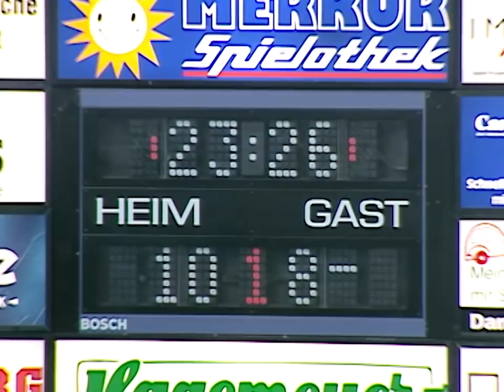HBL History: GWD Minden - SG Flensburg/Handewitt | 25.10.2000 | Talant Dujshebaev, Frank von Behren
1. Handball-Bundesliga 2000/2001 - 9. Spieltag